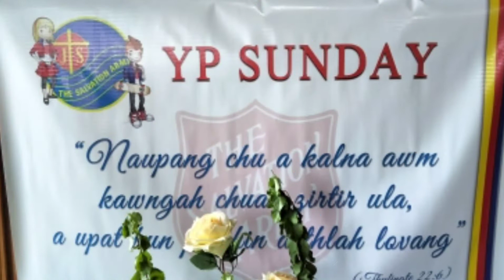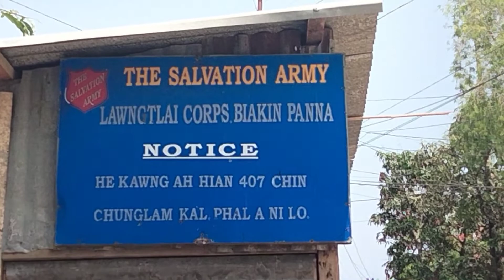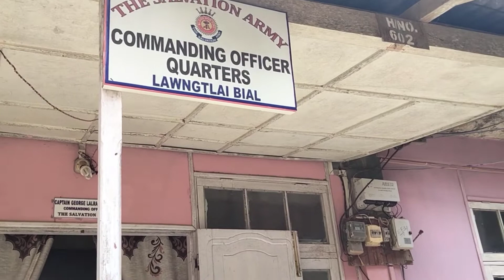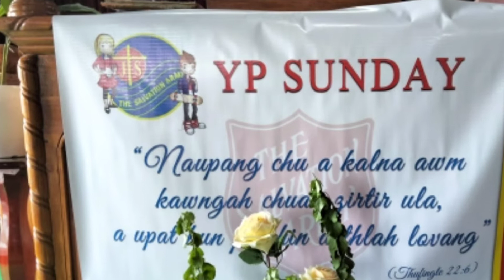Y.P Sunday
Lawngtlai corps Y.P Sunday
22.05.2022